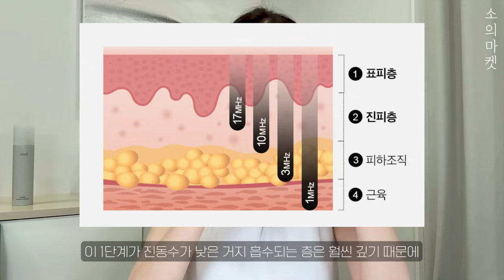(품절) 집에서 하는 물방울 리프팅.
[쿼드쎄라 X 소의마켓 ]

시크릿링크 : *회원가입이 필요합니다.
현재 품절입니다. 저녁 7시 500개한정 사전예약 진행 (배송은 20일 부터 순차배송)

[사전예약 마감되었습니다]

일정 : 5/12~5/14 (500대 한정수량)
구성품 : 쿼드쎄라(128만원) + 포헤르츠 3D 부스터 마스크 젤 1개(4만8천원) + 여행용 파우치 + 쿼드쎄라 전용 거치대(3만원)

0:00 오프닝+.+
0:21 소의마켓START
0:43 쿼드쎄라 등장
1:45 장점 (feat 홈케어기기 사기 전 중요하게 봐야할 것들)
3:33 사용법 (and 효과)
5:30 about 금액
7:42 최종요약